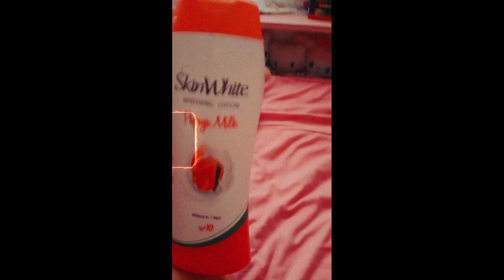youtube video #-BjQyi_v5cg